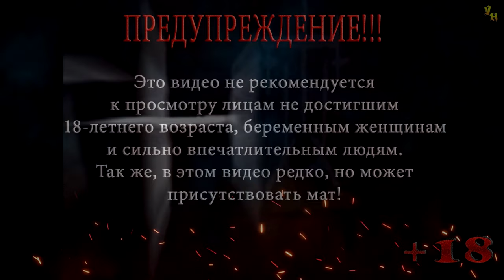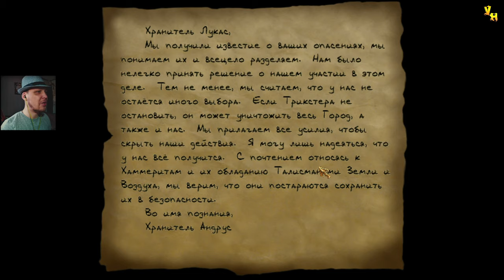Thief: The Dark Project (Gold) | Собор с привидениями | Эксперт | Серия 32 | Библиотека Хранителей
Прохождение игры Thief: The Dark Project (Gold)
Миссия: Собор с привидениями
Серия 32: Библиотека Хранителей

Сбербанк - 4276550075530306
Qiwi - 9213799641